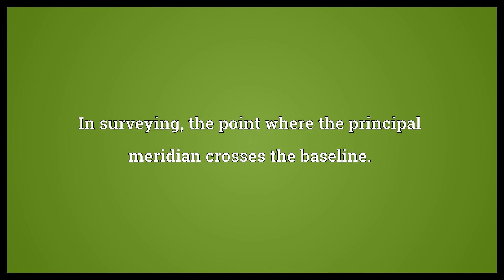Initial point Meaning